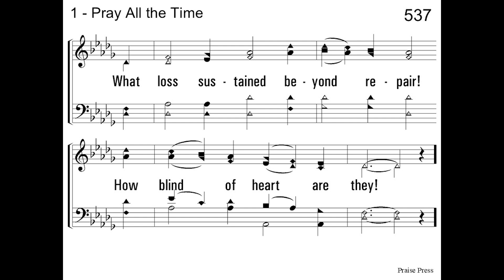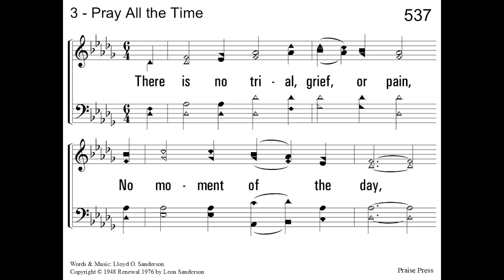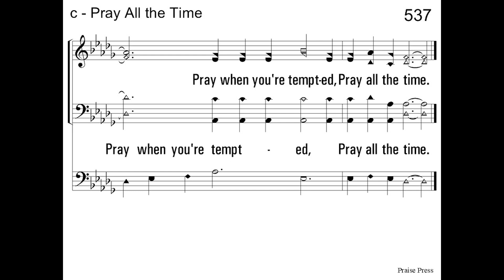Pray All The Time - acapella hymn with lyrics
Pray All The Time
Words and Music - Lloyd O Sanderson

1.The world has lost the right of prayer, And saints have failed to pray:
What loss sustained beyond repair! How blind of heart are they!

Pray in the Morning, Pray at the Noontime,
Pray in the Evening, Pray anytime;
Pray when your happy, Pray when in sorrow,
Pray when you’re tempted, Pray  all the time.

2. The Father speaketh in His words, He talks no other way!
And to converse with Him, our Lord, We must take time to pray!

3. There is no trial grief, of pain, No moment of the day,
But that we may in Jesus’ name Incline our souls and pray!